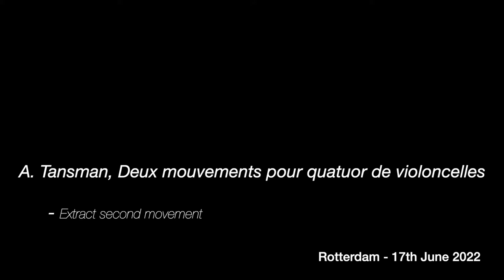Alma Sola Quartet - A. Tansman, Deux mouvements pour quatuor de violoncelles (1935)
The Alma Sola Cello Quartet was founded in 2020 in Rotterdam. Coming from different countries, our curiosity to work together as a quartet started at Codarts, when we listened to each other during the lessons with our common teacher, Herre Jan Stegenga.

It is not common to play in a quartet of the same instrument, which makes it a demanding, but at the same time, fruitful process. It opened a door for us to experiment with the possibilities within the different registers of our instrument, each of us finding our own role in the quartet.

The repertoire of this fresh ensemble is a fusion of different styles, from classical to modern music, creating many different atmospheres.

During the season 2021/2022 the quartet performed at several venues in Rotterdam and Leiden, where they are regular guests at the BplusC lunchconcert series.

In the near future, Alma Sola is preparing new repertoire for their upcoming tour through Italy and Spain. In addition, they initiated a collaboration with promising composers, such as the Finnish composer Otto Rissanen.

Sophie Ehling (Cello)
Alessandro Fornero (Cello)
Laura Gonzalez Badenes (Cello)
María Biarge Carnicer (Cello)